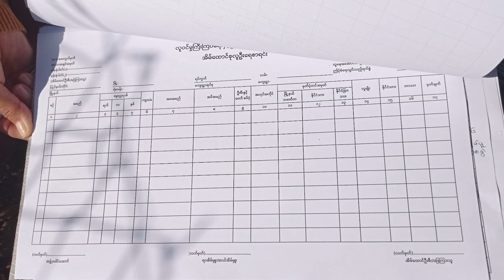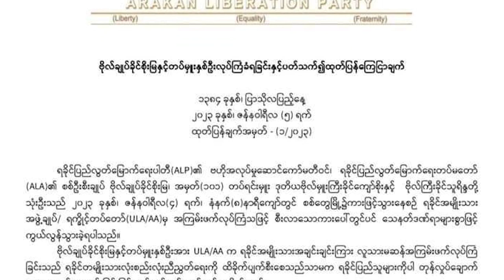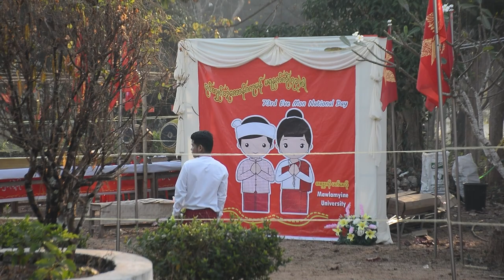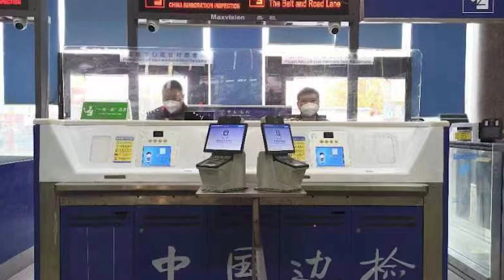တိုင်းရင်းသား ဘာသာ သတင်းအစီအစဉ် ( ၁၆ - ၁ - ၂၀၂၃ )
ကချင်ပြည်နယ်အတွင်း စစ်ကောင်စီက လူဦးရေ စာရင်းတွေ ကောက်ခံနေပါတယ်။

စစ်တွေမြို့မှာ ရခိုင် လွတ်မြောက်ရေး ပါတီ ALP စစ်ဦးစီးချုပ်နဲ့ ထိပ်သီးခေါင်းဆောင် နှစ်ယောက်တို့ သေနတ်နဲ့ ပစ်သတ်ခံလိုက်ရတာနဲ့ပတ်သက်ပြီး ရက္ခိုင့်တပ်တော် AA နဲ့ ALP  အပြန်အလှန်စွပ်စွဲပြောဆိုနေခဲ့ကြပါတယ်။

ရှမ်းပြည်မြောက်ပိုင်း ကွတ်ခိုင်မြို့နယ်အတွင်းက ရွာတရွာမှာ အသေက် ၁၄ နှစ်အရွယ် အိမ်ဖော်အမျိုးသမီးကို အိမ်ရှင်အမျိုးသားက ၃ လကျော် အဓမ္မ ပြုကျင့်ခဲ့မှုကို တအားင် အမျိုးသား လွတ်မြောက်ရေး တပ်မတော် TNLA က အရေးယူထားပါတယ်။